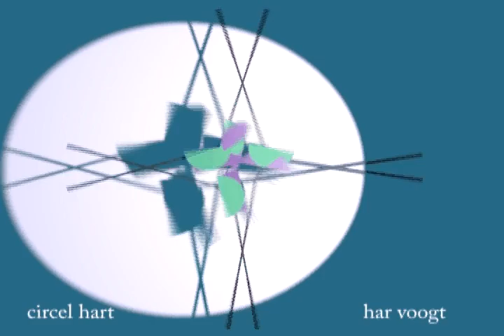circelhart 05xt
Kinetic Art